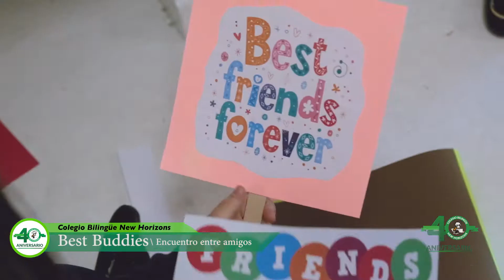Best Buddies CBNH